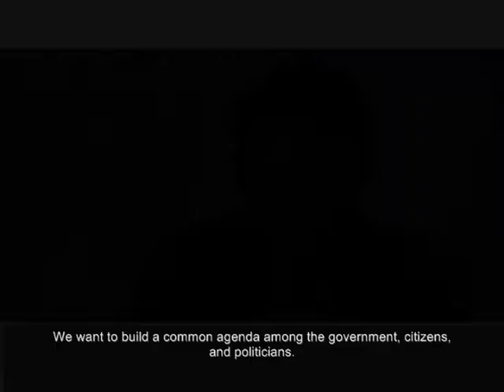Mexico: A Common Job Agenda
Constantino Gonzalez of Mexico's Nueva Alianza Party, describes his party's effort to build a common job agenda among the government, citizens, and politicians.

This effort is designed to consider and achieve the initiatives of each audience, because including a job creation agenda in local and federal government has been difficult because of conflicting agendas.